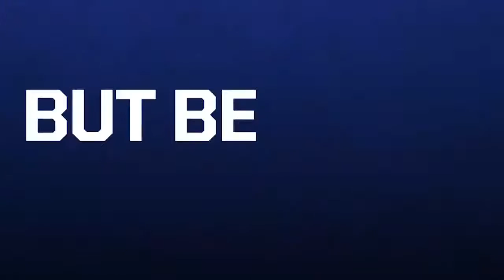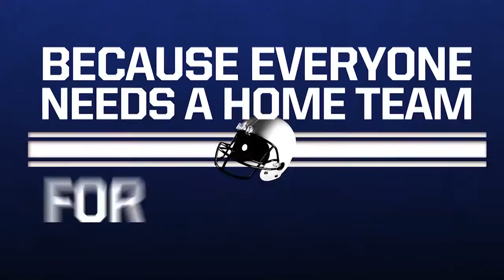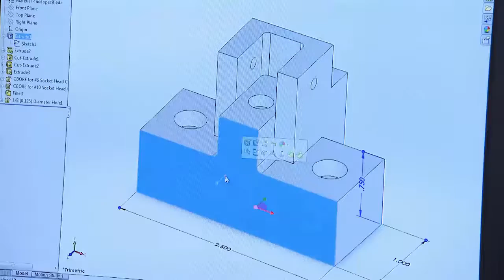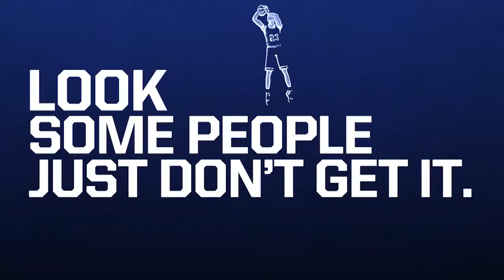2016 Wheelchair Basketball Championship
The 2016 GHSA Wheelchair Championship game from the Macon Coliseum.